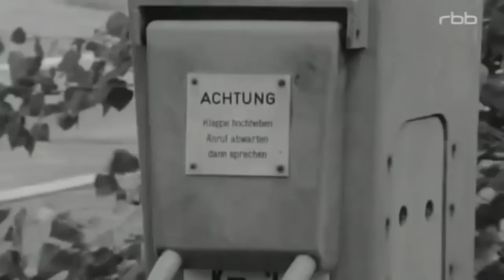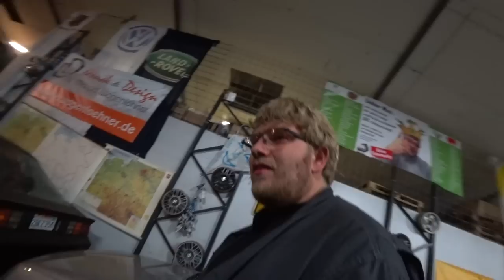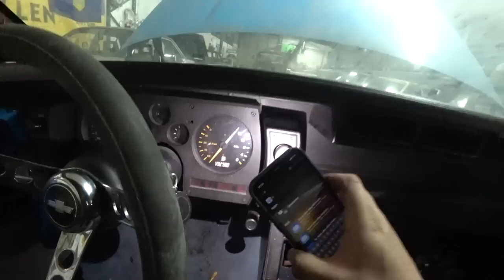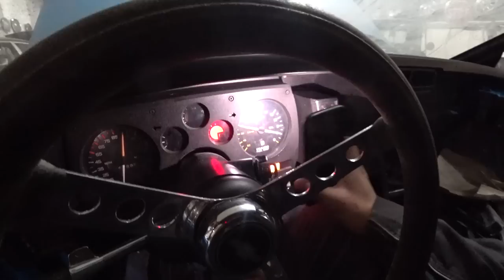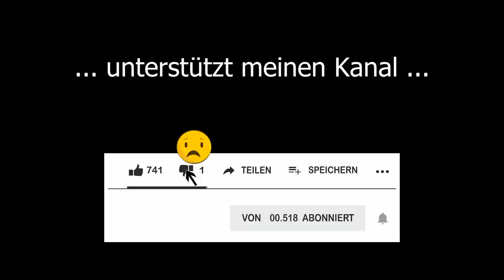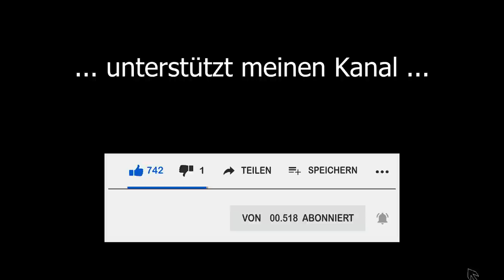Chevrolet Camaro V8 Scheunenfund, ERSTER Motorstart nach 10 Jahren Standzeit